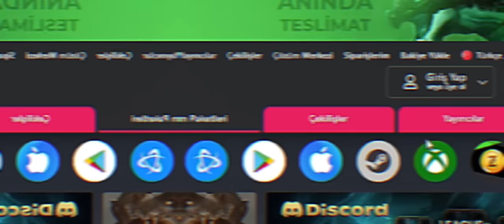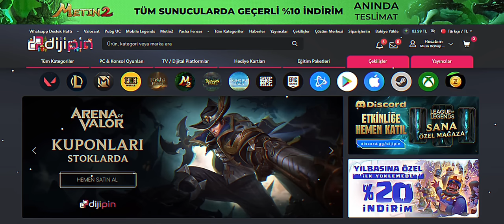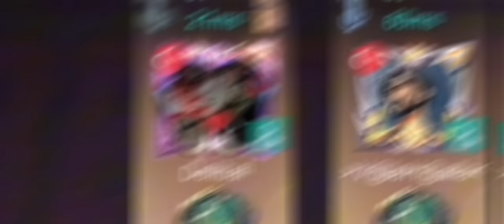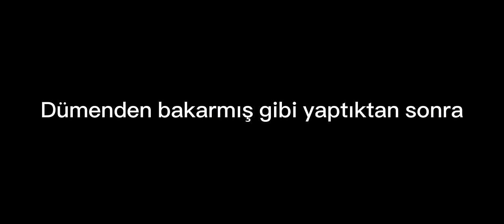GUS ADAM EPİK LİGİNDE 2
6 AYIN SONUNDA BU SERİNİN 2. VİDEOSUNU ÇEKEBİLDİM.

DISCORD SUNUCUMA GELMEYİ UNUTMAYIN! YAYIN VE VİDEO BİLDİRİMLERİNİ
EN HIZLI DISCORD SUNUCUMDAN ALABİLİRSİNİZ (he bide sohbet ediyoruz)